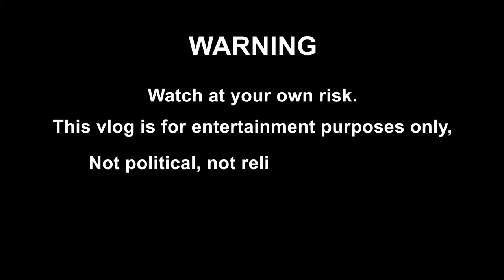Mactan Shrine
Mactan Shrine, also known as Liberty Shrine, is a memorial park on the island of Mactan in Lapu-Lapu City, Cebu, Philippines. It host two monuments namely the Magellan Monument, which is dedicated to Portuguese explorer Ferdinand Magellan and the Lapu Lapu Monument, a bronze statue which commemorates Lapu Lapu, a native leader who defeated Spanish soldiers led by Magellan in the 1521 Battle of Mactan.